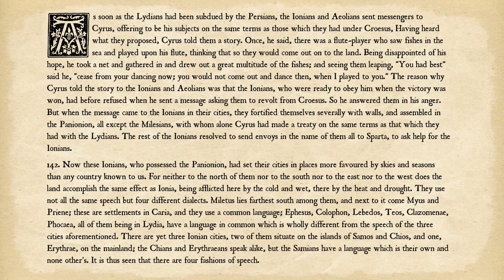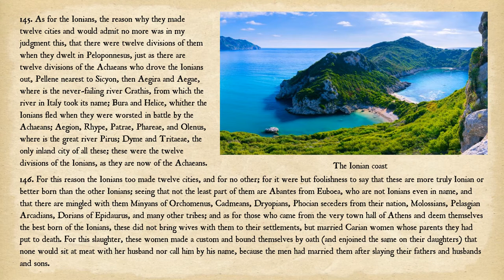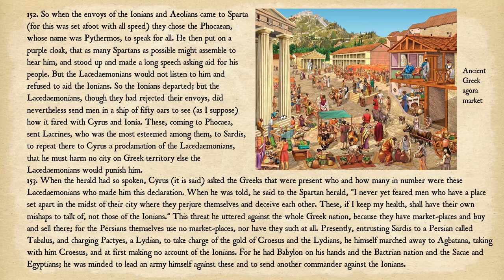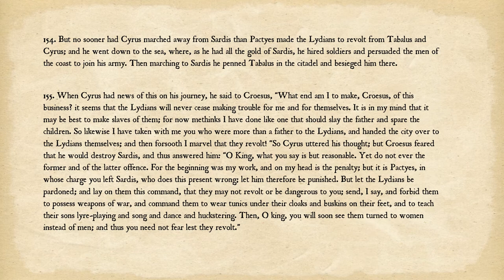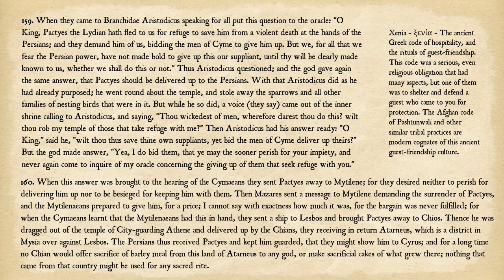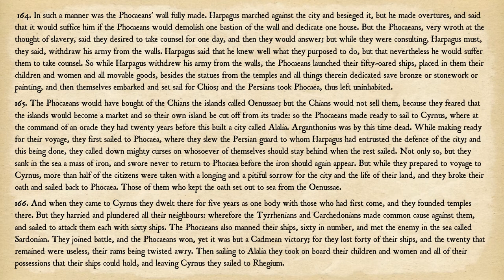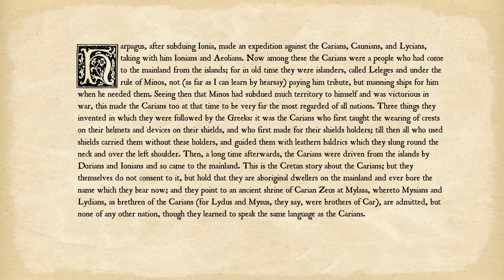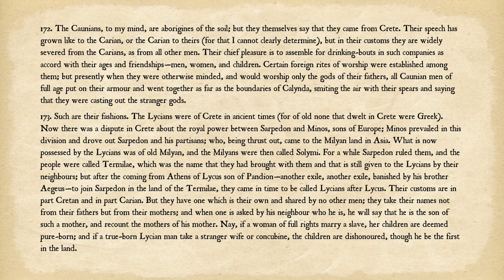Herodotus Book 1 Part 5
Herodotus' Histories, Book 1 reading and commentary.